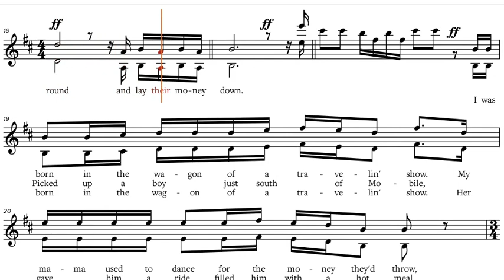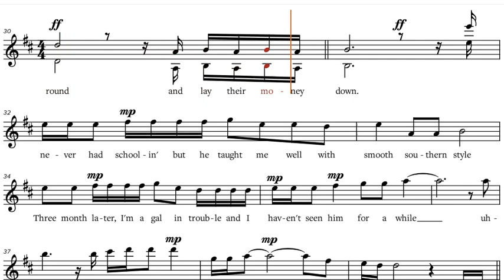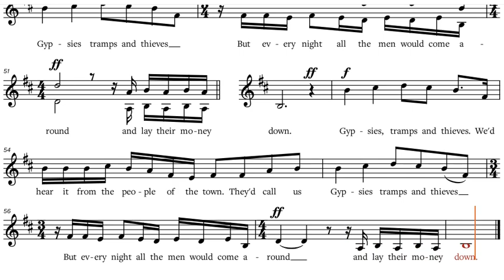Cher, Gypsies Tramps & Thieves, Bb-Instrument Play-along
Cher, Gypsies Tramps & Thieves, sheet music, play along / backtrack / partitura for Bb-Instruments [Tenor Saxophone, Trumpet, Clarinet etc.]